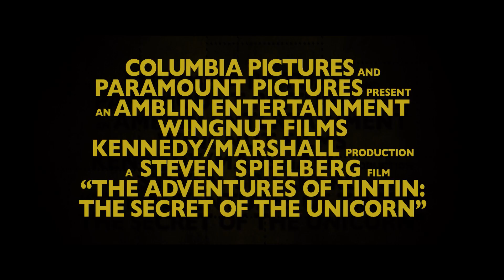Die Abenteuer von Tim und Struppi - Das Geheimnis der Einhorn